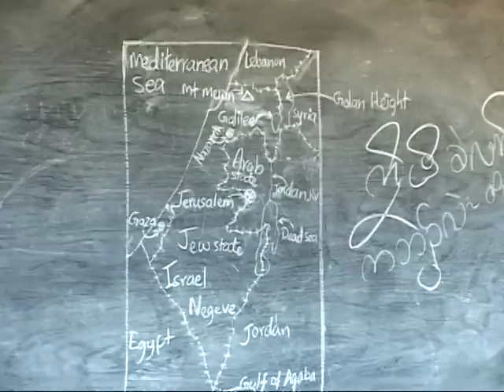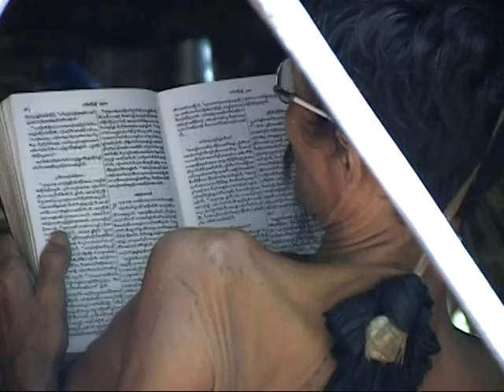Ei Tu Hta Refugee Camp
Ei Tu Hta Refugee Camp on the banks of the Salween River, Thai/Burma Border